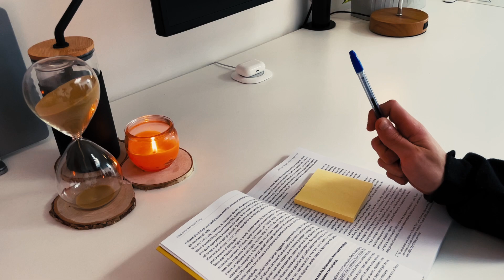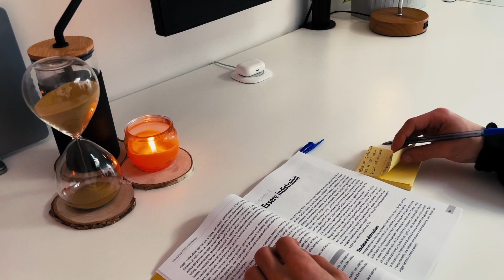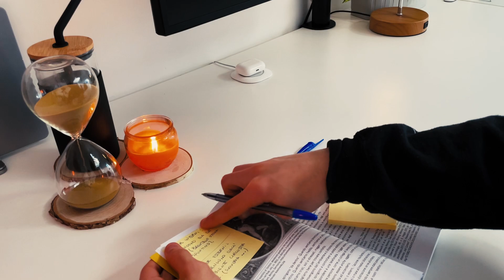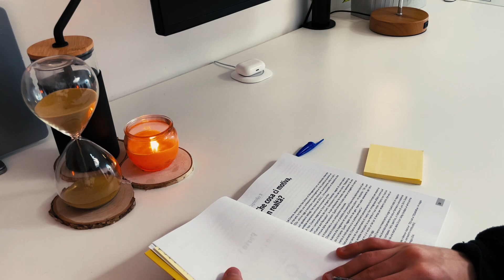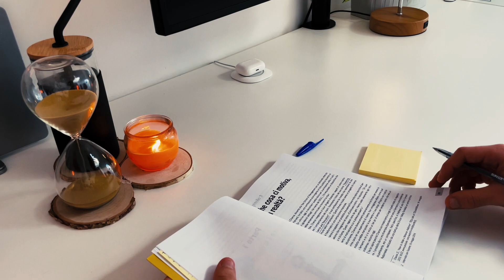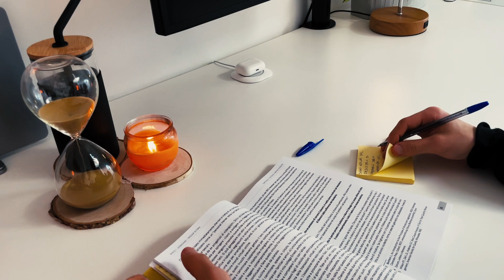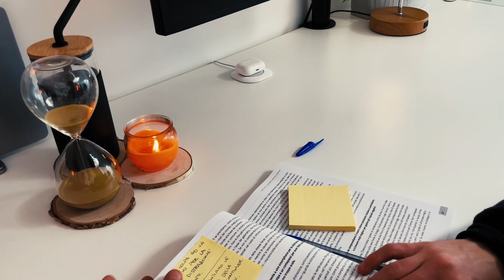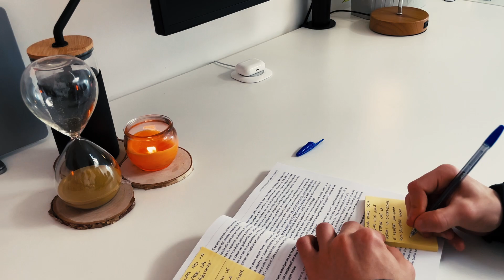30MIN Read With Me | Campfire🔥 | Relaxing Reading Session | Chill Music Lo-fi Hip Hop🎧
Hello Everyone... Welcome in this 30 MIN Read With Me Session...ENJOY THE READING!

⚙️Desk Setup:
Macbook M2
Macbook Stand
Macbook Hub
External Monitor
Monitor Stand